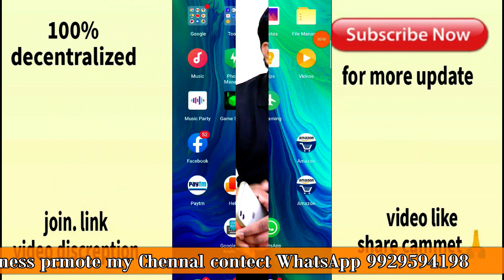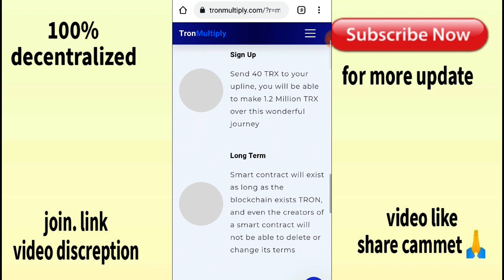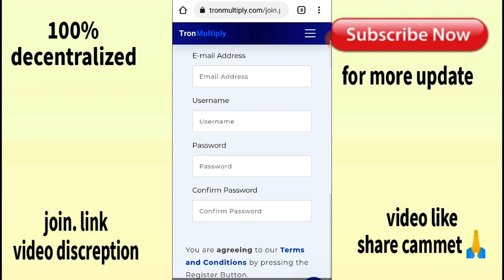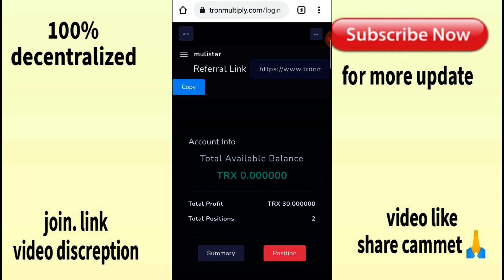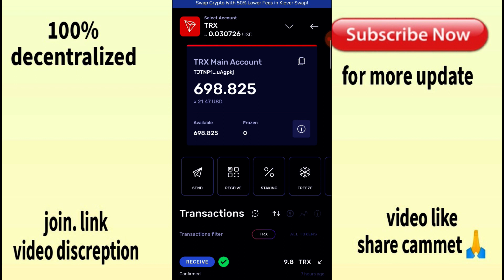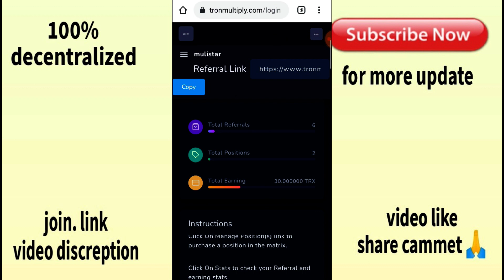Earn Free TRX Online 1.2M With Metric Plan | 100% Decentralized | Smart Contract | Tronmultiply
Join link

40 trx invest earn upto 1.2 M

Join and earn now
Video cover
1. Trx plan 2021
2.trx earning plan
3. Tron plan
4. Earn money online

Happy earning ... Thanx u so much ..for watching